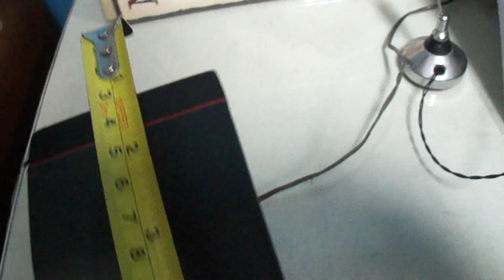O Rei do Som - Caixas de Som Double Cube Bose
Caixas de Som Double Cube Bose